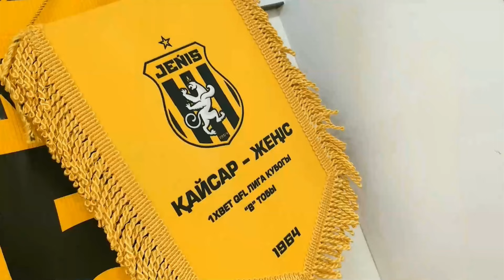Қайсар 0:1 Жеңіс | 1XBET QFL Лига кубогы 2024 | 2 тур | Ойынға шолу, 06.07.2024